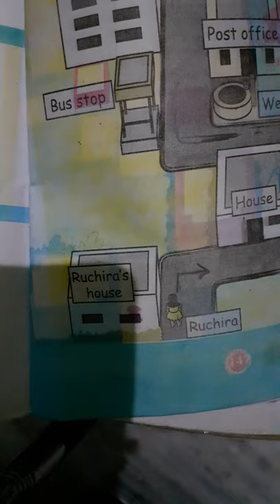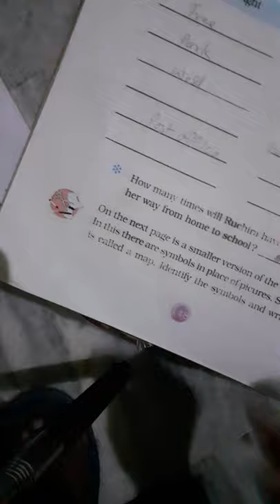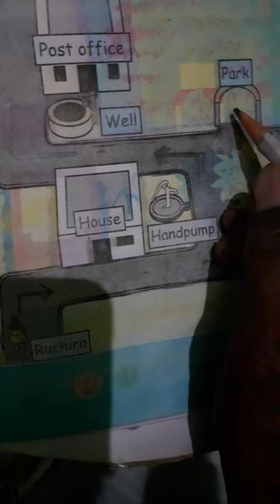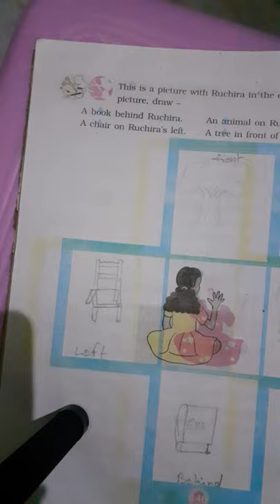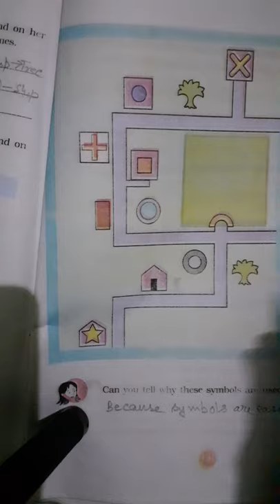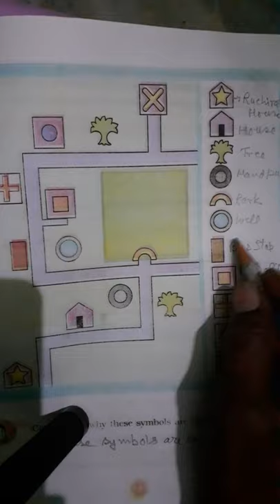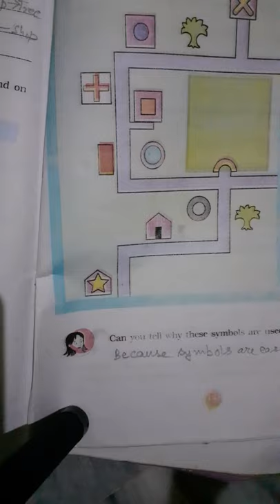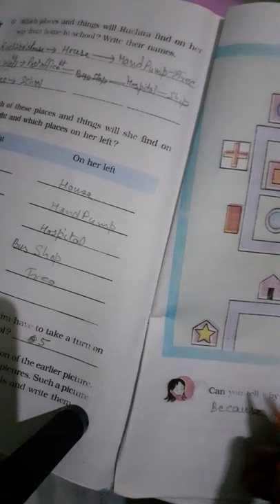NCERT Evs class 3rd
Chapter 22 Left- Right  explanation from page no 147 to 149 By D.SINGH